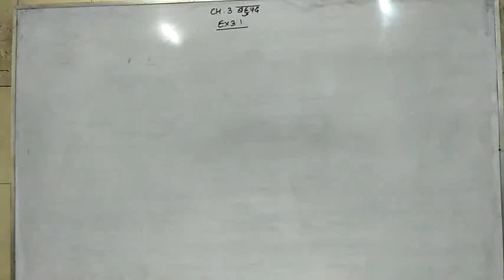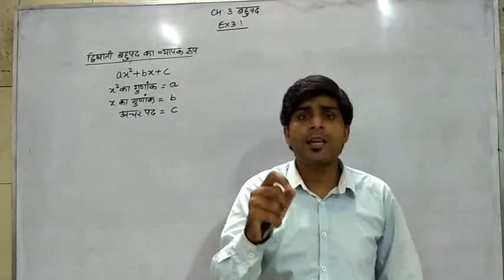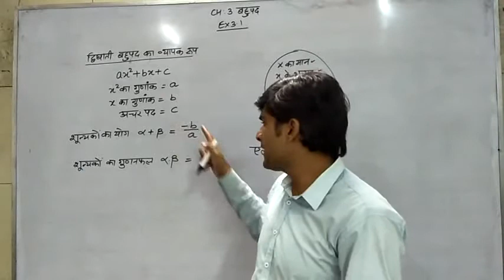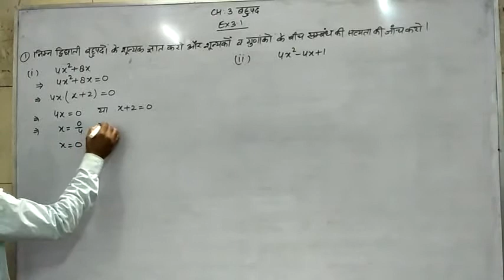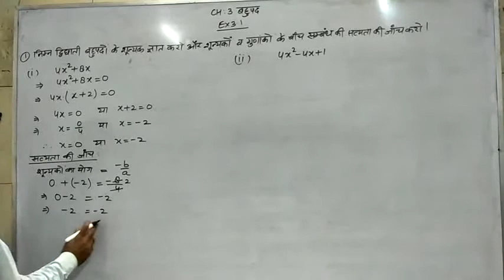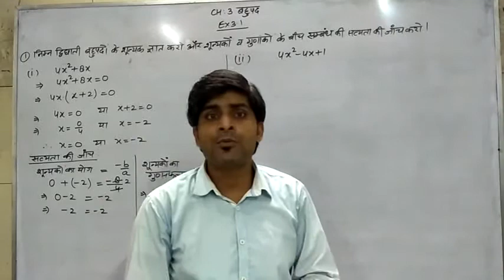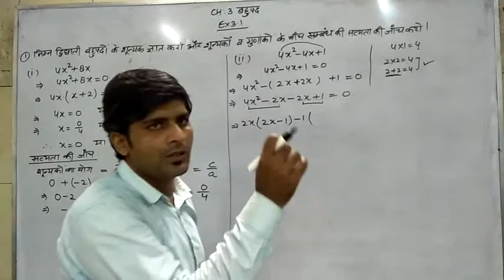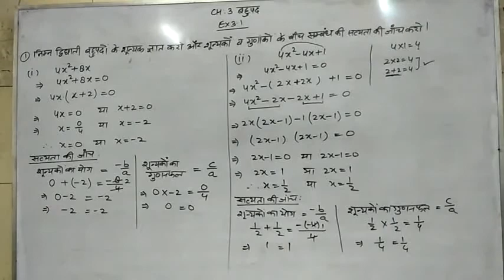10th CH 3 बहुपद Ex 3.1Q1(i),(II)